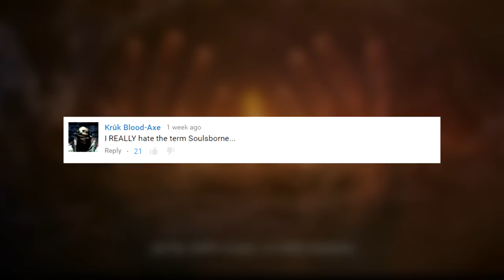Top 10 Worst Bosses in the Souls Series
After finishing up our community rankings, I thought it'd be fun to release some videos giving my thoughts on some of the best, worst, hardest, and easiest bosses in the Souls series.

"Sapphire"
by Tobu